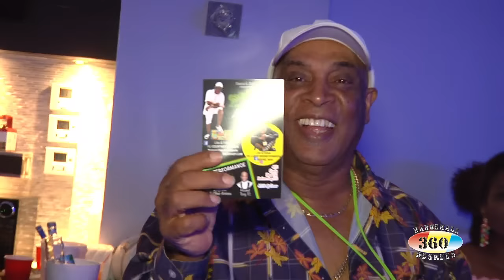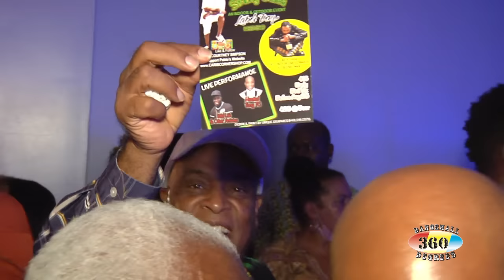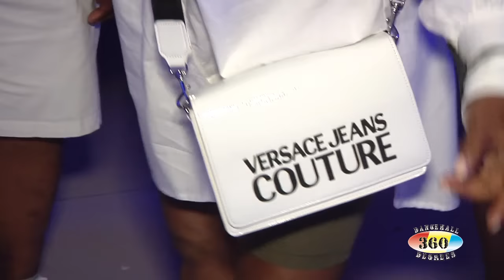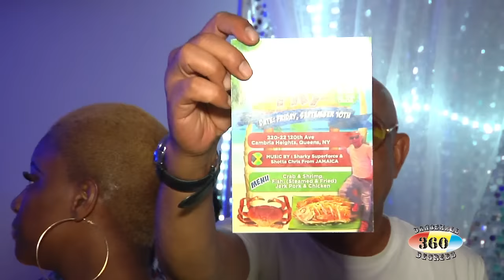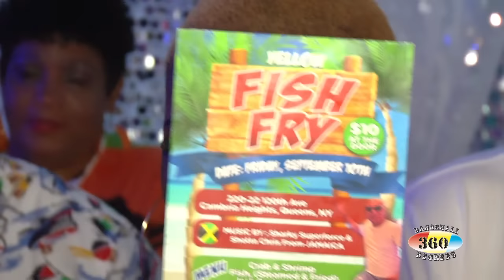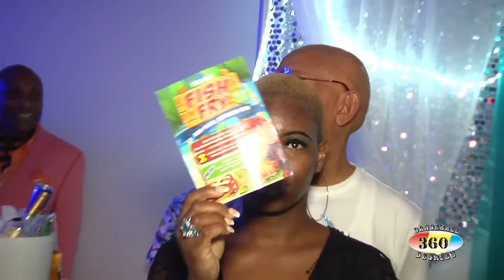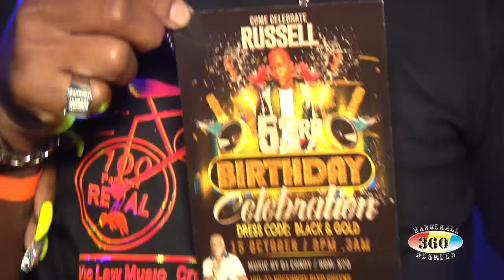Danny Scubell & Mikey Demus Shorts & Anything Summer Party 2021